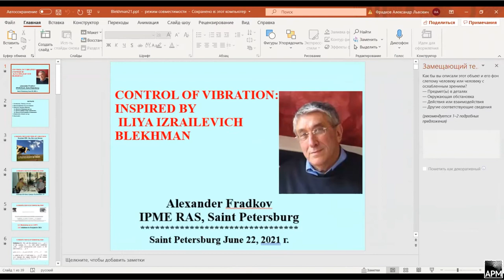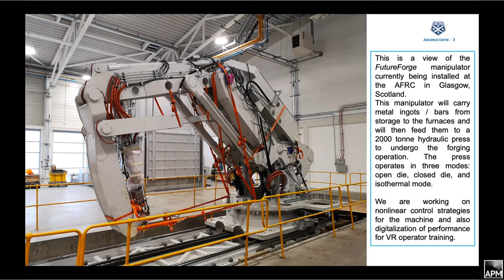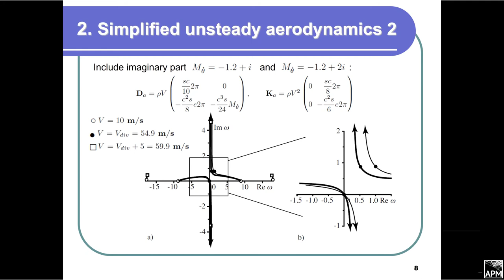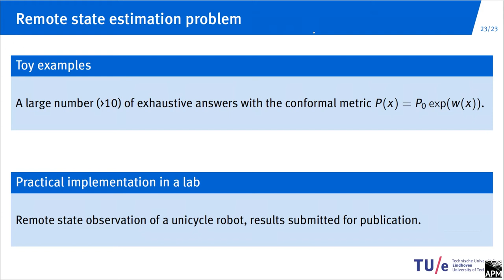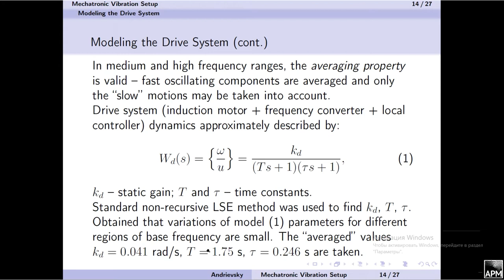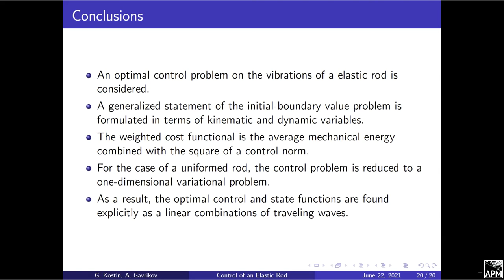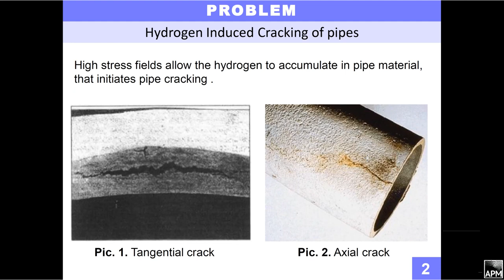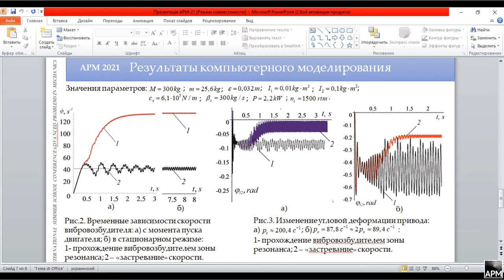Vibration in Science and Technology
Chairperson Fidlin Alexander

XLIX International Summer School – Conference
Advanced Problems in Mechanics

Indeitsev D.
Opening speech

Fradkov A.
Vibration and control: inspired by Iliya Izrailevich Blekhman

Sorokin V., Demidov I.V.
On representing stochastic excitations by deterministic ones for interpreting the stochastic resonance phenomenon

Cartmell M., Gordon I., Johnston D., Liang Sh., McIntosh L., Wynne B.
Modelling the dynamics of a large-scale industrial manipulator for precision control

Vedeneev V.
New mechanism of the onset of aeroelastic divergence

Pogromsky A., Kawan C., Matveev A.
Unidirectional synchronization under communication constraints

Panovko G.Y., Shokhin A.E.
Self-synchronization of inertial vibration exciters in a system with an elastic limiter

Andrievsky B.
Mechatronic vibration setup: experiments on synchronization and control

Kostin G.V., Gavrikov A.A.
Energy-Optimal Control by Boundary Forces for Longitudinal Vibrations of an Elastic Rod

Fidlin A., Drozdetskaya O., Genda A., Schr¨oders S., Yuzbasioglu T.

Systems with partially strongly damped variables in engineering: from Sommerfeld effect to escape dynamics

Filippenko G., Zinovieva T.V.
Effect of hydrogen embrittlement on the torsional vibrations of a thin-walled tube

Yaroshevich N.
Slow oscillations in vibration machines with inertial vibration exciters (in Russian)